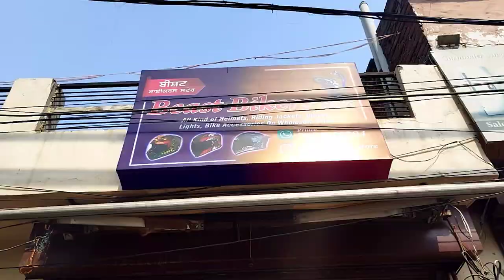Beast biker store opening/ludhiana/ankush arora vlog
Hello everyone/ANKUSH ARORA/ side & thanks alot for watching my videos .
Please/LIKE / the videos if u enjoyed watching and /COMMENT / if any suggestion or appreciate